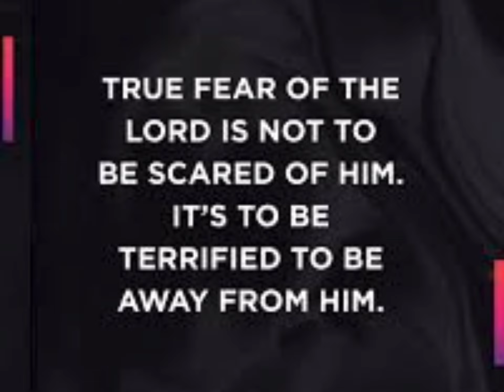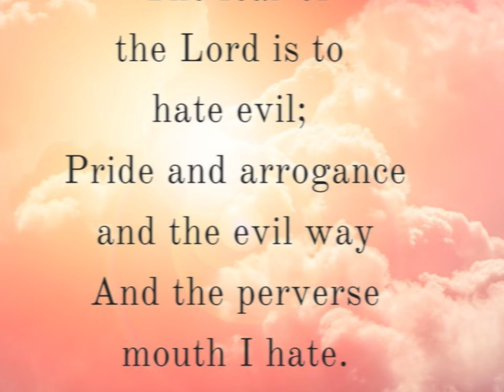Fear of the Lord